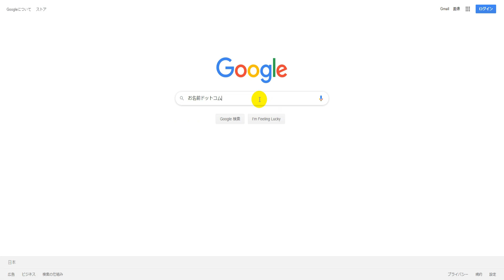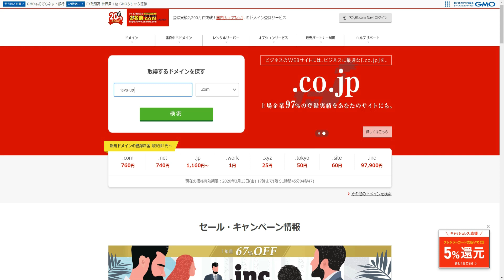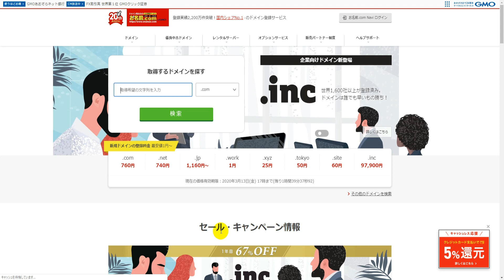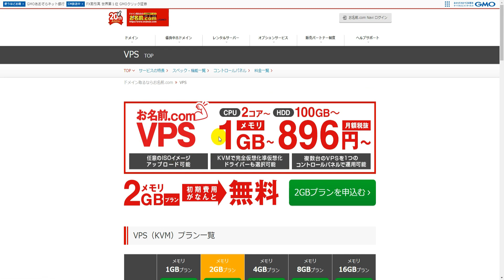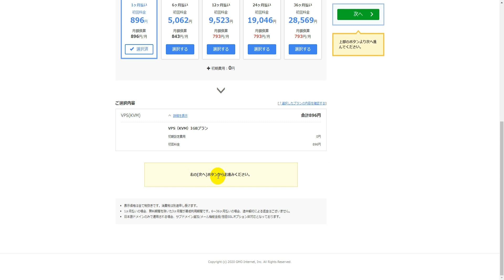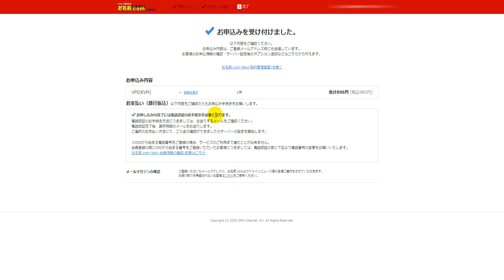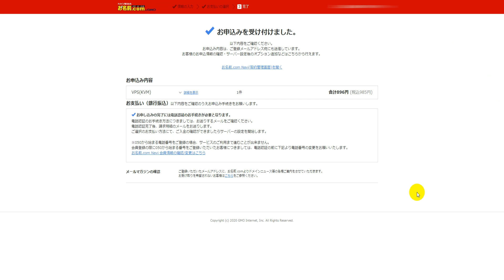ドメイン取得とレンタル仮想サーバー契約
今回から新しいセクションのシリーズを作ってまいります。

「Eclipseで作ったJavaのプロジェクトをデータベースごとインターネットにアップロードする」というセクションの、

今回は「お名前ドットコムさんのレンタルサーバー編」です。

そして今回の動画の内容は、「ドメイン取得とレンタル仮想サーバー契約」になります。

【お名前ドットコムさんのレンタルサーバーでEclipseで作ったJavaのプロジェクトをデータベースごとインターネットにアップロードするためにインストールするもの】

①Tera Term
②Java SE
③Tomcat
④MySQL
⑤Apache Ver.1
⑥Javaプロジェクト

※レンタル仮想サーバーのOSには「CentOS 7.5」を採用致します